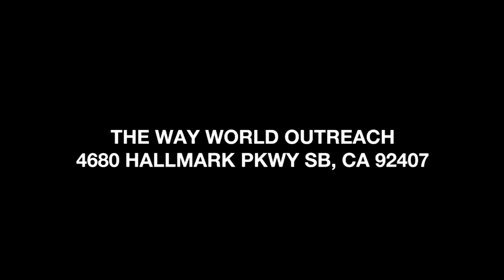Relationship Skills | Series 3 Of 3 | Pastor Marco Garcia